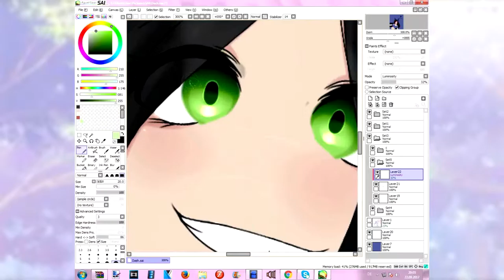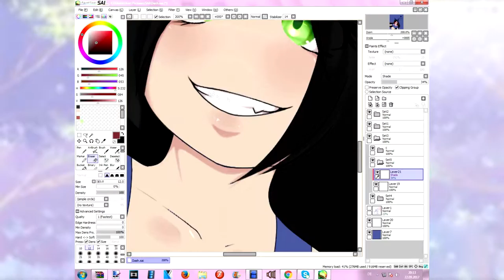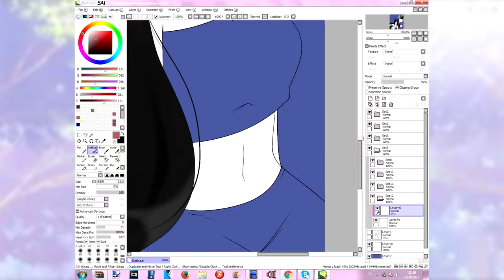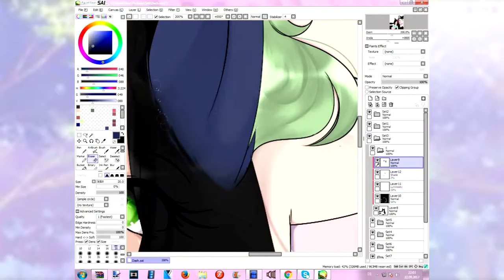Smile! Speedpaint ♡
yesh, new video!
Speedpaint and characters by
unaki sm and rose wolf